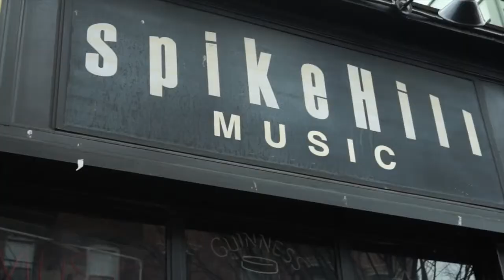Actor Kevin Corrigan at Spike Hill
Maybe you don't recognize Kevin Corrigan's name, but when you see his face and hear that Bronx accent, you realize, "Oh, yeah. That guy. I LOVE that guy." He's been in countless movies you like: Goodfellas, Pineapple Express, Superbad, The Departed. On TV, he's known for Fringe, Damages, and The Mentalist.

A New Yorker through and through, Corrigan likes to chill at Spike Hill on Bedford Avenue before his local gig hosting The Talk Show Series at the nearby bar Over the Eight. For the show, he's been in conversation with an impossibly cool lineup: Ilana Glazer and Abbi Jacobson of Broad City, Natasha Lyonne of Orange is the New Black, and Michael Shannon of Boardwalk Empire.

For now, watch the video above to hear this Regular talk about his appreciation for the "integrity" of Spike Hill, shooting a film in Williamsburg with Dustin Hoffman back in 1990, and his dream list for a live talk show panel.